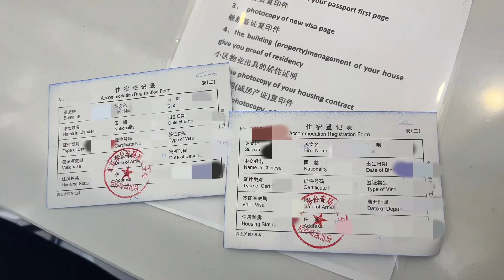외국인 손님과 함께 집구경부터 주숙등기까지 중개인의 일상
안녕하세요!
오늘은 알렉스가 평소 외국인 손님을 상대로 어떤 업무를 하는지 영상으로 담아보았어요
사실 이건 반의반도 안될만큼...🥲 넘나 일이 많지만 제일 중요한 집소개와 주숙등기 업무만 일단 찍어봤습니당

외국인 입장에서 주숙등기는 참 난관이죠😭 게다가 파출소마다 규정도 조금씩 달라서 실컷 블로그 검색해서 준비해 갔더니 새로운 서류가 필요한 일도 다반사입니다
그리고 쯔루(自如)나 链家같은 일반 부동산 체인점에서는 외국인 주숙등기를 일대일로 도와주지 않아요
이런 외국인 손님들의 고충을 아는 알렉스는 많이 바쁘지 않을 때는 웬만하면 계약 후 주숙등기까지 도와드리려고 하고 있어요

중국어, 한국어, 영어 상담 모두 가능합니다